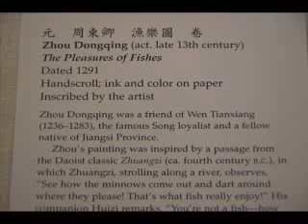NYC_MPM-The Pleasure of Fishes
元 周東卿 漁樂圖_紐約_大都會博物館